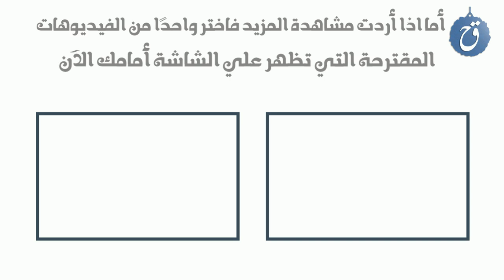تزوجت أكثر من مرة وعانت من باكتيريا نادرة وما هي قصتها مع فتاة المول ؟ قصة حياة الاعلامية ريهام سعيد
مذيعة .. ممثلة .. مقدمة برامج تلفزيونية .. حياتها مثيرة للقال والقيل .. كثر الحديث عن تعدد مرات زواجها بالسر ..مشاكل من عدد كبير من زملائها والمشاهير.. والكثير من الجدل في تفاصيل حياة الاعلامية المصرية الشهيرة ريهام سعيد.